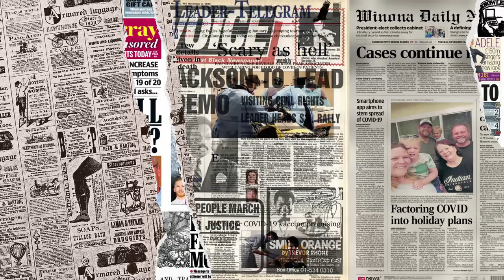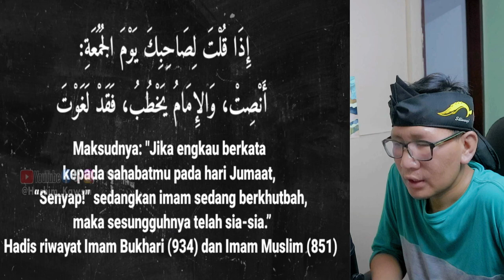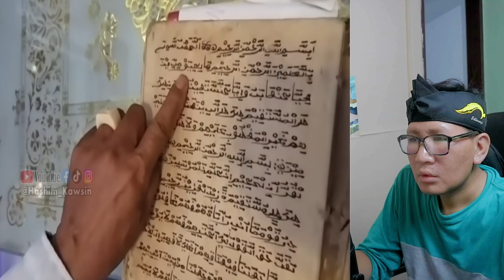SHOCK❗ DI MALAYSIA KOK GINI⁈ MEMANG PELIK DI INONESIA JUGA ADA MACAM NI⁈ KOK BISA⁈